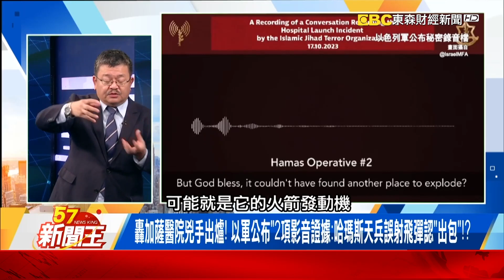警破獲「2.5億安毒」製毒師全身爛光還在做？！ 揭「神秘毒王」真面目！-【57新聞王 精華篇】20231019-3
絕命毒師煉300公斤安毒！揭「住公寓開國產車」毒王真面目！
堆肥當掩護喵喵毒工廠隱身台中山區！ 「製毒師」全身爛光還在做？
百億漁船運毒案「藏鏡人現身」？ 「神秘強哥」靠獨特暗號建運毒王國！

57新聞王 內幕秘辛不漏網